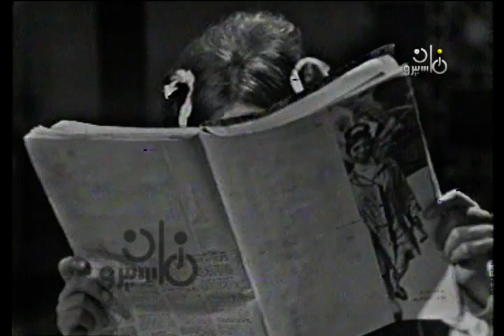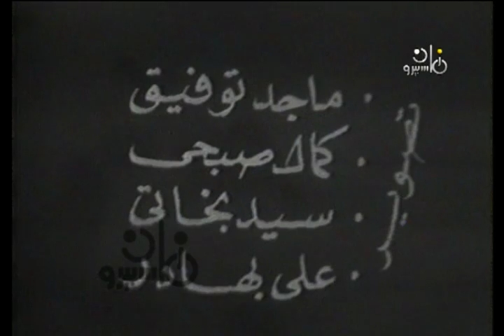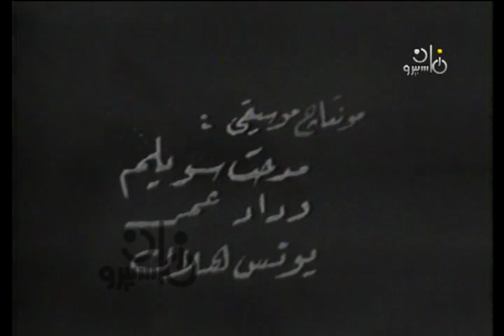تمثيلية ״الساعات الأخيرة״ ׀ محمود ياسين – تهاني راشد